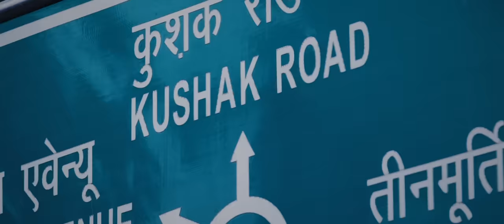Evaluna Montaner - Me Liberé (Official Video)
Evaluna Montaner - Me Liberé (Video Oficial)

Comenta abajo!

Video Oficial por Evaluna Montaner  – “Me Liberé” (C) 2018 Sony Music Entertainment US Latin LLC